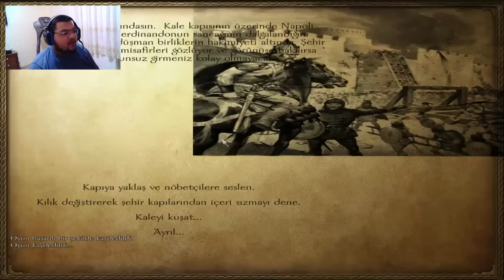YMİRA GÜÇLÜ ÇAR! / M&B Warband : Türkçe / Kardeş Katli Modu - Bölüm 22